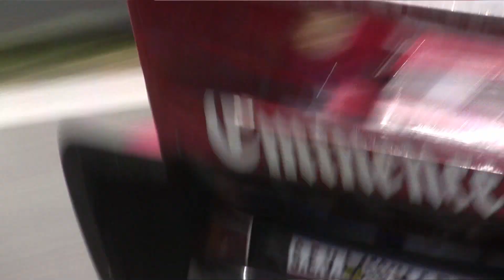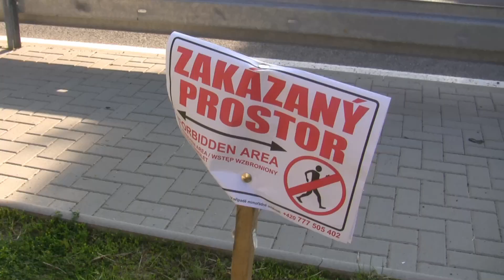Ecce Homo 2019 - na plný plyn.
Christian Merli zvítězil na 39. Ecce Homo 2019 a navíc pokořil svůj loňský traťový rekord s časem 2:39.93. Rychle ale jezdili i ti ostatní.